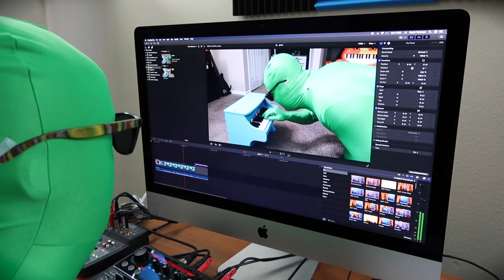Playing "Green Greens" on piano, but I'm literally green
FT